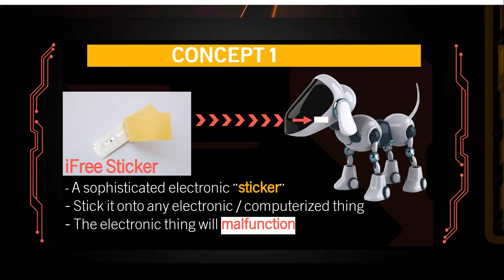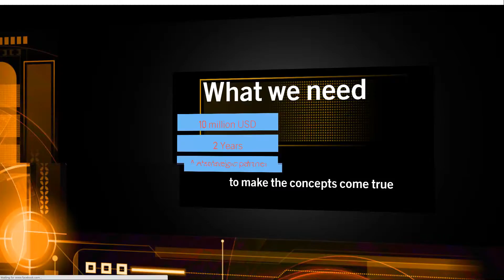iFree Pitch Presentation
iFree wants to create something to stop IoT, drone, robots etc from invading the world.

to vote and also upload your own pitch presentation to stand a chance to win $10,000!